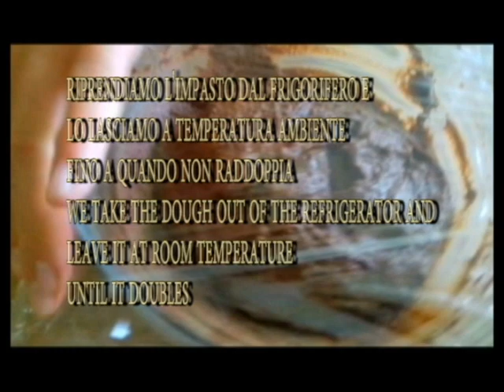Cozonac Pufos fara Framantare cu Cacao si Nuca de Cocos | Brioche dolce al cacao e cocco | Kammellia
Pentru incepatori Cozonac fara framantare cu cacao si nuca de cocos.
Sottotitoli in italiano | English Subtitles
 Brioche dolce al cacao ripiena di cocco, senza impasto
Sweet cocoa brioche filled with coconut without dough
Ingrediente pentru aluat:
500 g de făină oo
250 ml lapte
3 galbenusuri de ou
120 g zahăr
4 g sare
100 g de unt
7 g drojdie uscată
35 g cacao
coaja unei lămâi
aroma de rom
Ingrediente pentru umplutura:
200 ml lapte
125 g de nucă de cocos
70 g zahăr
50 g de unt
2 albusuri

Ingredienti l'impasto:
500 g di farina oo
250 ml di latte
3 tuorli
120 g di zucchero
4 g di sale
100 g di burro
7 g di lievito secco
35 g di cacao
scorza di un limone
aroma al rum
Ingredienti il ripieno:
200 ml di latte
125 g di cocco
70 g di zucchero
50 g di burro
2 albumi

Ingredients for the dough:
500 g of oo flour
250 ml of milk
3 yolks
120 g of sugar
4 g of salt
100 g of butter
7 g of dry yeast
35 g of cocoa
zest of one lemon
rum flavoring
Filling ingredients:
200 ml of milk
125 g of coconut
70 g of sugar
50 g of butter
2 egg whites

Brioche de cacao dulce relleno de coco
Ingredientes para la masa:
500 g de harina oo
250 ml de leche
3 yemas
120 g de azúcar
4 g de sal
100 g de mantequilla
7 g de levadura seca
35 g de cacao
ralladura de un limón
saborizante de ron
Ingredientes de relleno:
200 ml de leche
125 g de coco
70 g de azúcar
50 g de mantequilla
2 claras de huevo

Sød kakaobrioche fyldt med kokosnød
Ingredienser til dejen:
500 g oo mel
250 ml mælk
3 æggeblommer
120 g sukker
4 g salt
100 g smør
7 g tør gær
35 g kakao
skum af en citron
Rom aroma
Påfyldning af ingredienser:
200 ml mælk
125 g kokosnød
70 g sukker
50 g smør
2 æggehvider

Zoete cacaobrioche gevuld met kokos
Ingrediënten voor het deeg:
500 g oo-meel
250 ml melk
3 dooiers
120 g suiker
4 g zout
100 g boter
7 g droge gist
35 g cacao
schil van een citroen
rum smaakstof
Ingrediënten vullen:
200 ml melk
125 g kokosnoot
70 g suiker
50 g boter
2 eiwitten

甜可可奶油蛋捲充滿椰子
麵團配料：
500克oo麵粉
250毫升牛奶
3個蛋黃
120克糖
4克鹽
100克黃油
7克乾酵母
35克可可
一個檸檬皮
朗姆酒調味
餡料：
200毫升牛奶
125克椰子
70克糖
50克黃油
2個蛋清
Tián kěkě nǎiyóu dàn juǎn chōngmǎn yēzi
miàntuán pèiliào:
500 Kè oo miànfěn
250 háoshēng niúnǎi
3 gè dànhuáng
120 kè táng
4 kè yán
100 kè huángyóu
7 kè gān jiàomǔ
35 kè kěkě
yīgè níngméng pí
lǎng mǔ jiǔ tiáowèi
xiàn liào:
200 Háoshēng niúnǎi
125 kè yēzi
70 kè táng
50 kè huángyóu
2 gè dànqīng

ココナッツを詰めた甘いココアブリオッシュ
生地の材料：
大麦粉500 g
牛乳250ml
3卵黄
砂糖120 g
塩4 g
バター100 g
乾燥酵母7 g
ココア35 g
レモンの皮
ラム味
充填成分：
牛乳200ml
ココナッツ125 g
砂糖70 g
バター50 g
卵白2個
Kokonattsu o tsumeta amai kokoaburiosshu kiji no zairyō: Ōmugi-ko 500 g gyūnyū 250 ml 3 ran'ō satō 120 g shio 4 g batā 100 g kansō kōbo 7 g kokoa 35 g remon no kawa ramu aji jūten seibun: Gyūnyū 200 ml kokonattsu 125 g satō 70 g batā 50 g ranpaku 2-ko